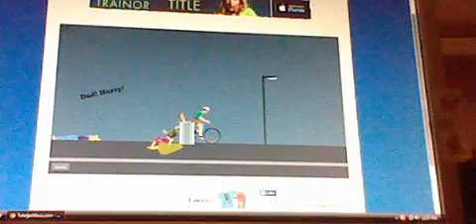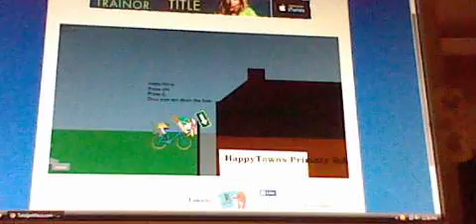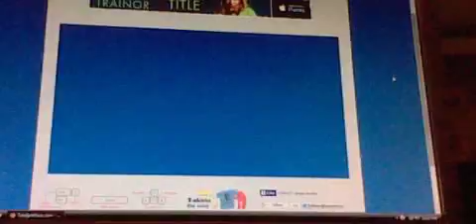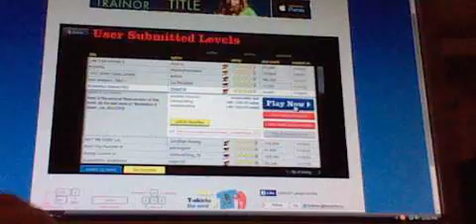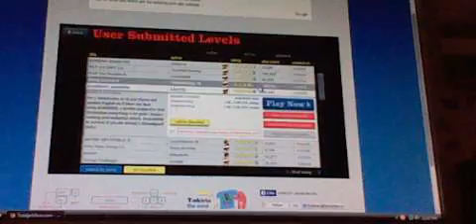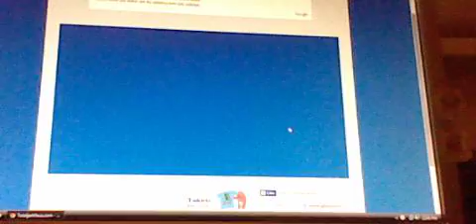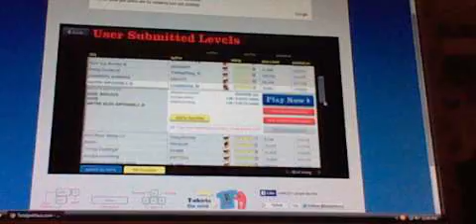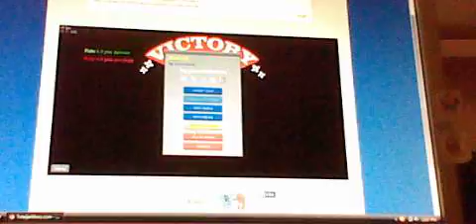Happy Wheels Episode 1!!!